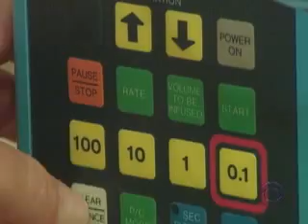Tailor-Made Cancer Treatments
New breast cancer treatments are custom-made to serve individuals. Dr. Jon LaPook looks at the diagnoses and medical care of three women with different lifestyles and treatments.